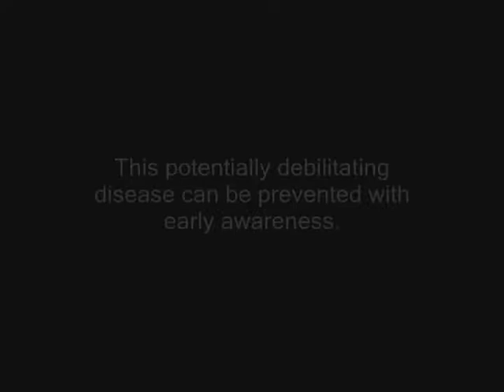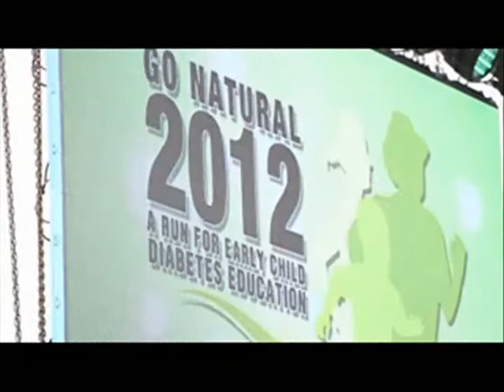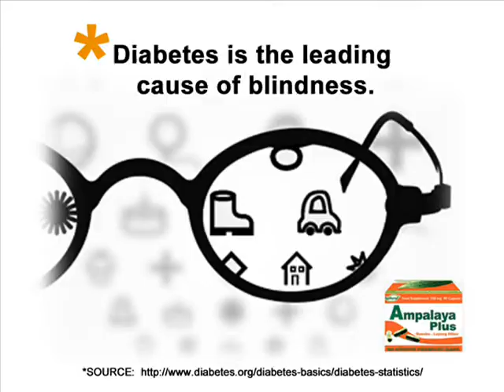Go Natural Run 2012 - Stop Diabetes